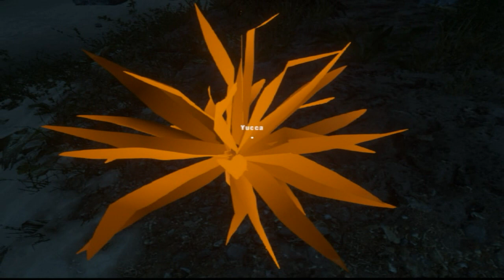Stranded Deep Episodul 1 - Supravietuitorul